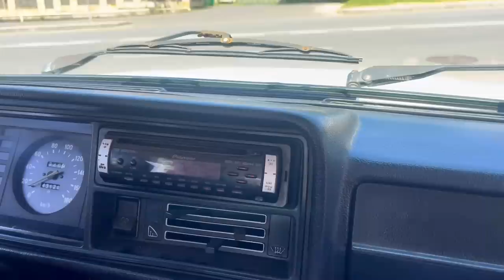The Most Beautiful Place in Azerbaijan | Seven Waterfalls | Qabala | BaBa Fun RRC | Ramish Ch Vlogs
hit like.

lots of  ❤️

Mini Tripod